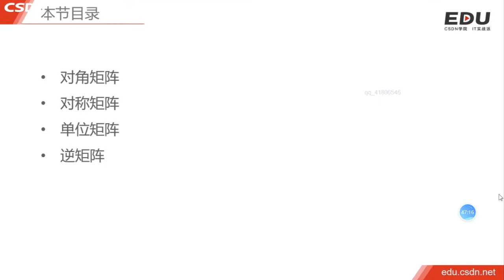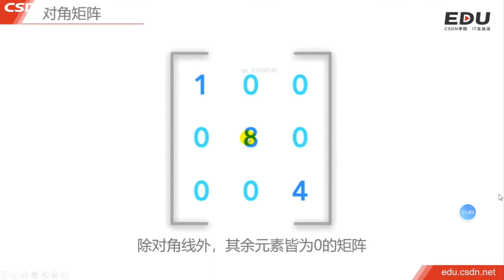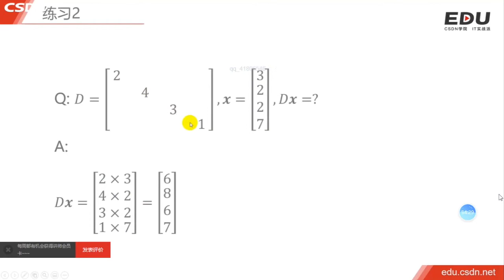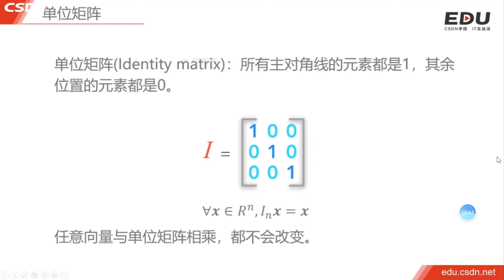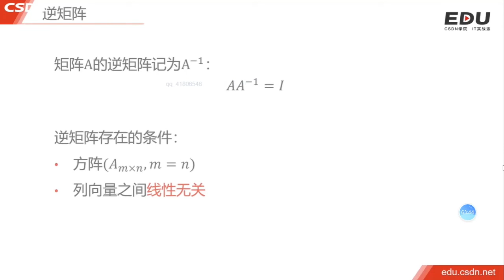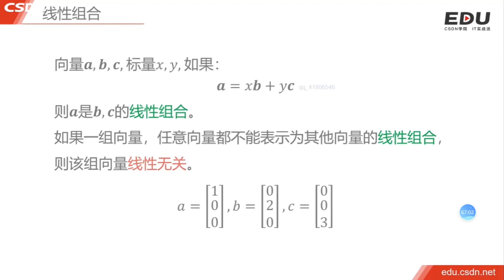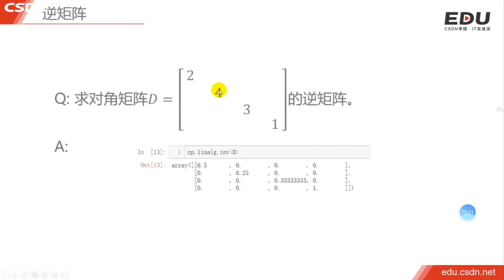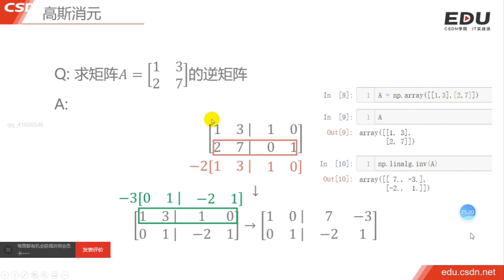1.3 特殊矩阵｜线性代数｜程序员数学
00:00    本节目录
00:12    矩阵乘法规则巩固练习1
03:39    对角矩阵
06:10    练习2
09:12    对称矩阵
10:24    单位矩阵（identity matrix）
13:00    逆矩阵
16:43    线性组合
19:54    练习3
21:26    练习：求逆矩阵
23:29    练习：高斯消元法求逆矩阵